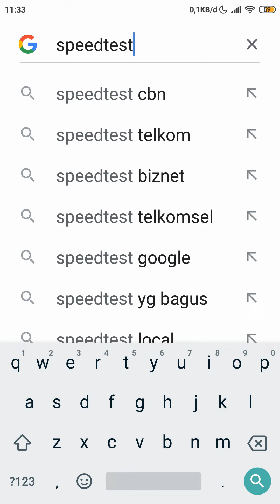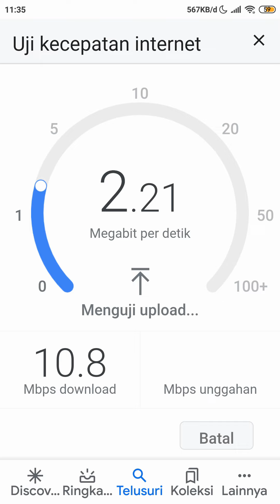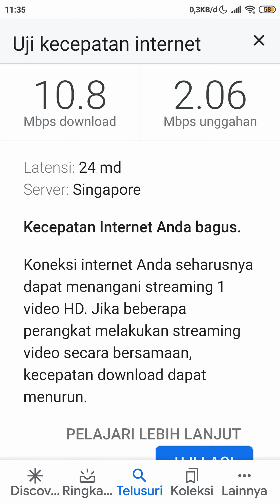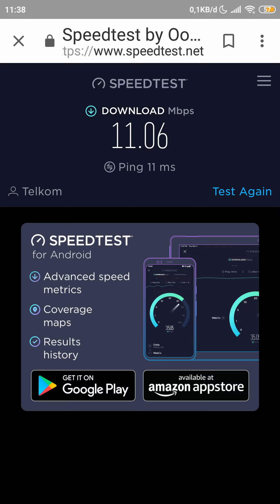Internet Lambat " beda download dan upload ", apa arti 10 Mbps